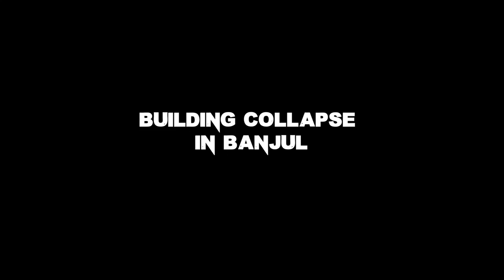Building Collapses in Banjul - City Affairs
At about 1:30pm on Saturday, a one-storey building collapsed at Anglesea Street in Banjul, injuring at least 3 people and resulting in the loss of goods.

The collapsed structure is reportedly a former residential building that was converted into a warehouse. Residents of the area have been noticing cracks which had been reported to the house owner but no action was taken until the devastating collapse. The building was constructed less than 10 years ago, and Anglesea street residents and those in the adjoining Leman and Hagan streets who all gathered around the rubbles, complained of the existence of several buildings that are similarly poorly constructed in the area.

The incident has added credence to calls for the relocation of warehouses from residential areas and the need for the Banjul City Council and the Department of Physical Planning to step up efforts in certifying and supervising building constructions in the city.